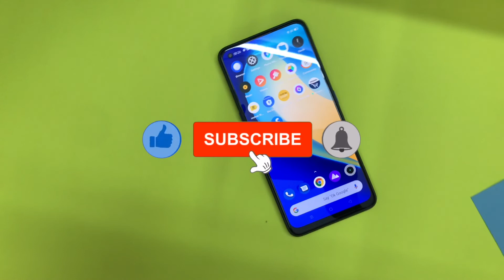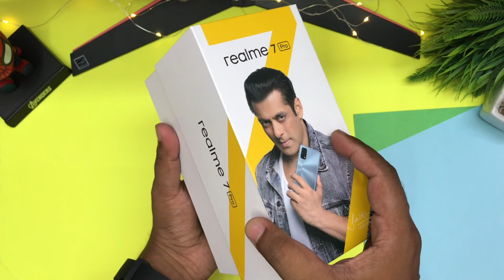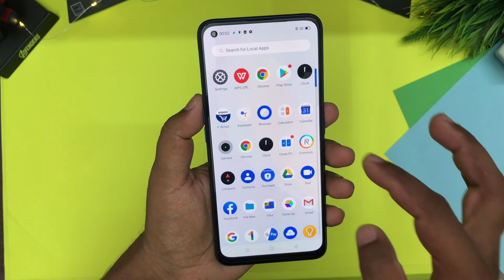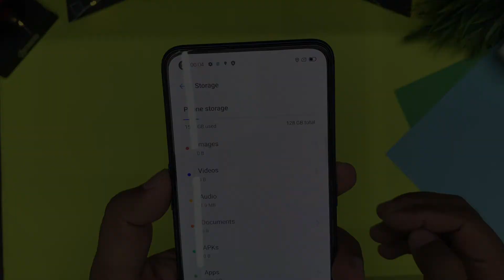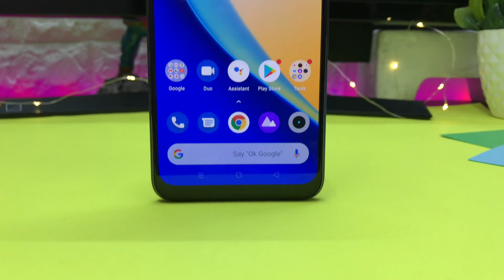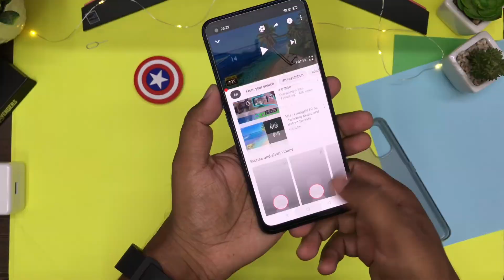Realme 7 Pro Unboxing | Review | Camera Test | Battery Test